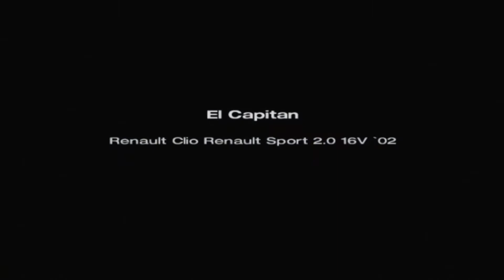Gran Turismo 4 | RENAULT CLIO SPORT 2.0 16V '02 | Manual Transmission | Race! (PS3 1080p)